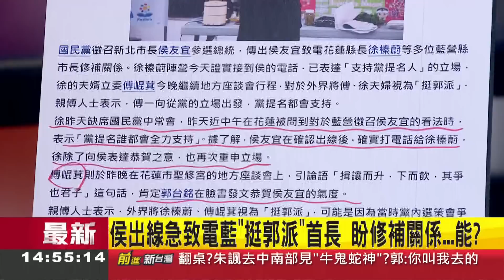朱立倫批郭董"見牛鬼蛇神"? 中南部派系衰挨槍 侯友宜整合難上加難? 國民黨內裂痕變鴻溝 地方派系.深藍出現退黨訊號?｜王偊菁主持｜【前進新台灣 焦點話題】20230519｜三立新聞台